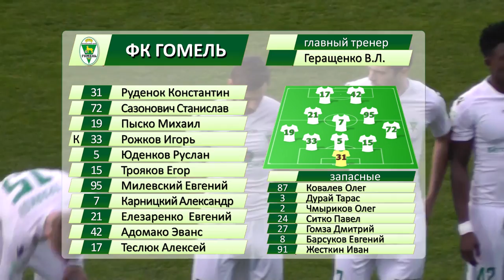Гомель 0-1 Слуцк. 30.04.2017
Видеообзор матча 5 тура Чемпионата Беларуси по футболу Гомель 0-1 Слуцк. 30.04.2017